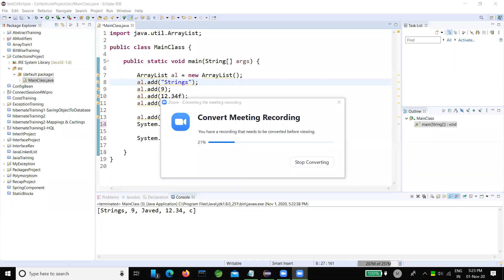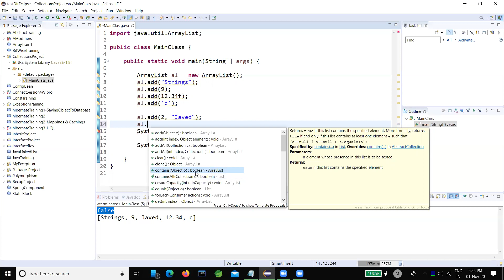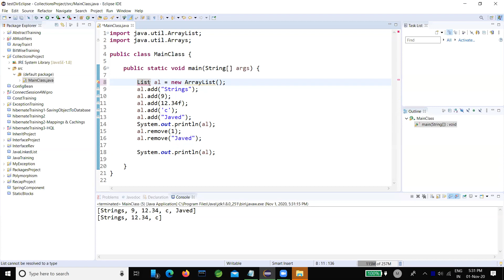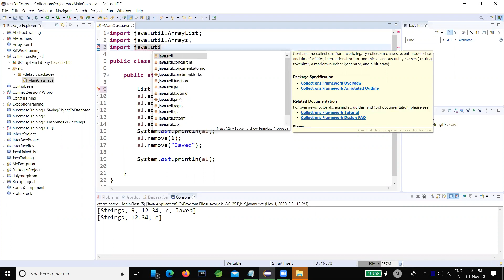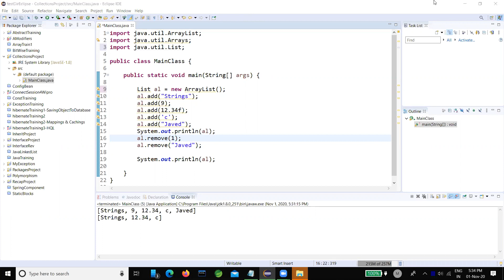Java Session 13.2 - ArrayList in Java